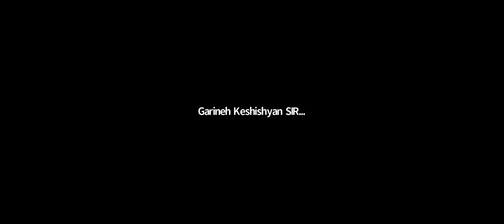Session IV: China in the Middle East.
Conference “Middle East and North Africa: The Changes for a New Beginning”
Session IV: China in the Middle East. The New World Power on the Scene in the Great Game of International Relations
This session focuses on the way China has significantly increased its economic, political, and secondarily a security footprint in the Middle East during the past year, marking its entrance to a Great Game of International Relations. China’s engaging with the Middle East focuses mostly on its own need for energy supplies and the Belt and Road Initiative (BRI).
Chair:
HE Mr. Viorel ISTICIOAIA-BUDURA, Former Ambassador of Romania to People’s Republic of China, Former Head of the European Union Delegation to Japan, Managing Director, Head of Asia and Pacific Department, European External Action Service, Romania
Speakers:
Prof. Erzsebet N. ROZSA, Senior Research Fellow, Institute of World Economics, Centre for Economic and Regional Studies, Hungarian Academy of Sciences, Budapest, Hungary
Dr. Khalil SHIRGHOLAMI, Senior Expert, IPIS, the Islamic Republic of Iran
Dr. YAO JINXIANG, Assistant Research Fellow, Department for Developing Countries Studies, CIIS (China Institute of International Studies), the People’s Republic of China
Dr. Robert MOGIELNICKI, Senior Resident Scholar, the Arab Gulf States Institute in Washington (AGSIW), USA
Dr. Garineh Keshishyan SIRAKI, Head of Department of Political Science and International Relation, South Tehran Branch, Islamic Azad University, Tehran, the Islamic Republic of Iran